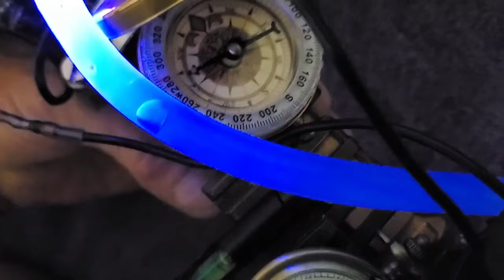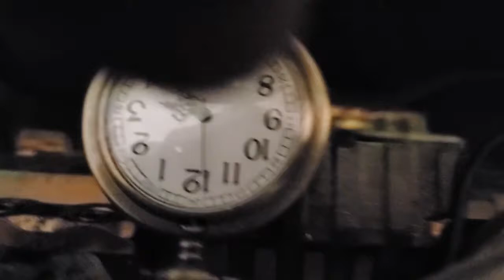Tardis Gun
Tactical Armament Retro Designed In Steampunk. Functional art.